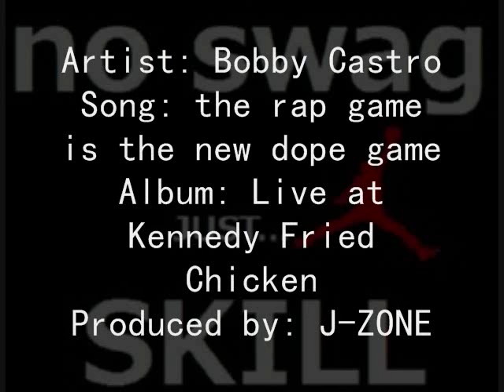Bobby Castro-The rap game is the new dope game